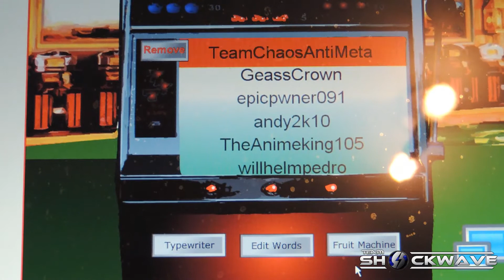Abyss Rising Contest Result